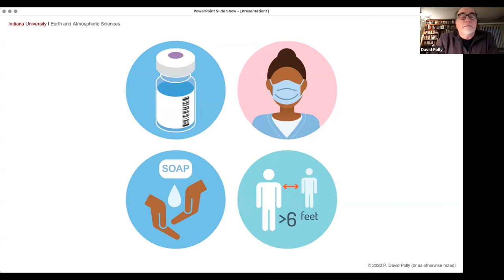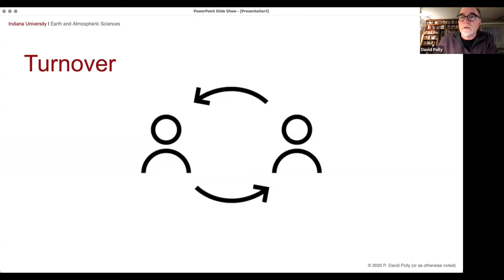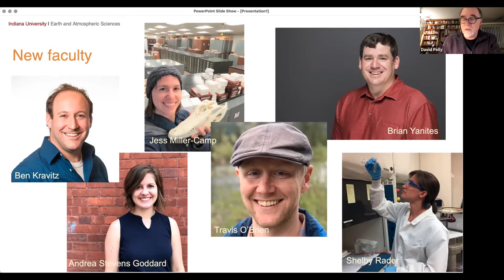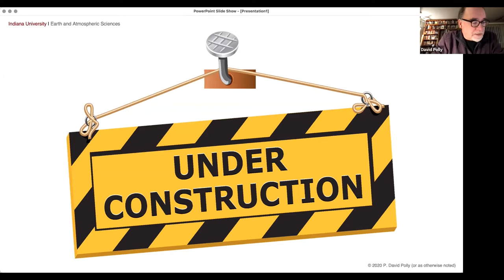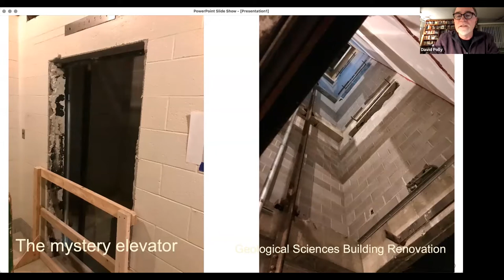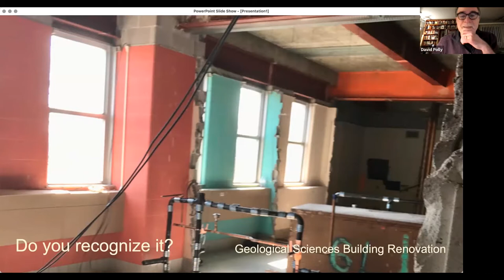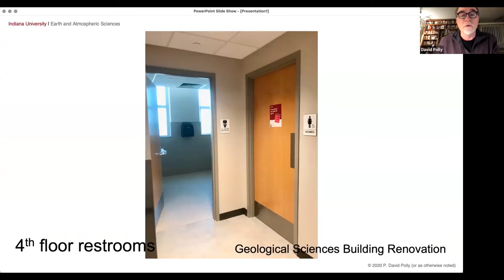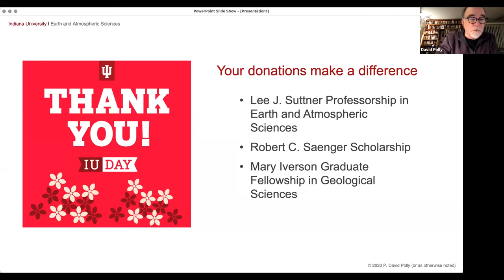Charting the Course: IU Department of Earth and Atmospheric Sciences Update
On Friday, March 5, 2021 the IU Department of Earth and Atmospheric Sciences shared an exciting online update with EAS alumni and friends. Professor and Department Chair David Polly led a discussion with faculty and student panelists about the department’s evolution and current research areas.

Participants referred to the IU Earth and Atmospheric Sciences Research playlist on YouTube throughout this conversation.

Featured speakers included:

Andrea Stevens Goddard, Assistant Professor

Andrea is a sedimentologist who combines fieldwork, thermochronology and geochronology to understand the timing and rates of Earth processes over geologic time. Her work uncovers the feedbacks between climate and tectonics as expressed through erosion, sediment routing, and landscape evolution. She studied at Purdue and University of Arizona and worked at Rowan University before coming to IU in 2020.

Lan Luan, Ph.D. Candidate

Lan studies tropical water vapor variability in the lower stratosphere using satellite and reanalysis data. She is from China and has been at IU for four years. She enjoys reading and hiking in her free time.

Michael Hamburger, Professor

Michael is a seismologist who studies earthquakes and related geophysical phenomena around the globe. His research focuses on the relation of earthquakes to global tectonic processes and the application of geophysical knowledge to disaster risk reduction, with a current focus on earthquake-triggered landslides. He served as a Jefferson Science Fellow with the U.S. State Department in 2015-16. Michael received his graduate training at Cornell University and has been a faculty member at IU since 1986.

Travis O’Brien, Assistant Professor

Travis is an atmospheric scientists who studies what controls weather and climate, especially the phenomena that impact human and natural systems. His group uses numerical models and fundamental theory to test hypotheses about what controls the physical characteristics of weather patterns. Prior to coming to IU in 2020, Travis was a research scientist at Lawrence Berkeley National Lab.

David Polly, Professor and EAS Department Chair

David is a vertebrate paleontologist who studies the interactions between species and Earth systems in the Cenozoic Era. He uses geometric morphometrics and phylogenetics to study biogeography and speciation on regional and continental geographic scales. David got degrees from University of Texas and California, and worked at University of Michigan and University of London before coming to IU in 2006.

Shelby Rader, Research Scientist

Shelby is a geochemist who studies how large-scale geologic processes, both from the past and currently, alter the geochemistry of our environment and how it impacts plant and animal life, our resources, and us. Originally from Kentucky, she studied at University of Arizona and worked at University of Massachusetts before coming to IU in 2019.

Arndt Schimmelmann, Senior Scientist

Arndt is an isotope geochemist who pursues research on shale gas, including stable isotopes in fossil fuels that tell us about the origin of their organic compounds, as well as paleoclimatology, radon, and the role of cave systems in the global carbon cycle. He studied at Braunschweig and UCLA and worked at Scripps Institution of Oceanography before coming to IU in 1999.

Dylan Seal, Undergraduate major, Department of Earth and Atmospheric Sciences

Dylan will graduate this May with an honors B.S. degree in Geological Sciences and minors in Chemistry and Environmental Science. He has engaged in collaborative research on earthquake-triggered landslides in Costa Rica and will start graduate school in geochemistry this fall. He received an IU Sustainability Scholar Research Fellowship, the EAS Senior Award, and the Rudman-Pavlis Undergraduate Research Fellowship in Geophysics.

Paul Staten, Associate Professor

Paul studies how Earth’s atmosphere work, focusing on changes in the global circulation in the lowest 20 kilometers of the atmosphere. His work uses both climate models and satellite data. Paul studied at University of Utah and worked at NASA Jet Propulsion Lab at Cal Tech before coming to IU in 2015. He is co-chair of the US CLIVAR Working Group on the Width of the Tropics.

Chen Zhu, Professor

Chen is a geochemist who specializes in rock-water interactions to address fundamental geochemical processes that underlie important applied problems, such as contaminant transport in groundwater, evolution of groundwater quality, and carbon sequestration. Originally from China, Chen got his PhD from Johns Hopkins and worked at Woods Hole and University of Pittsburgh before coming to IU in 2004.